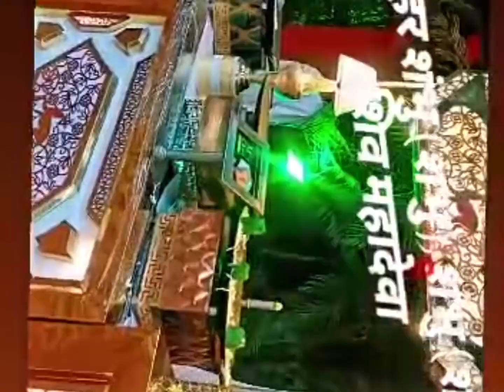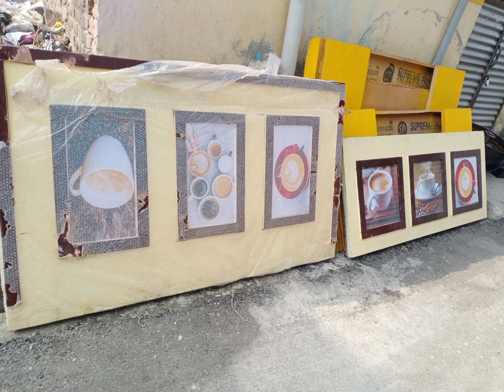catering setup LED counter 🔥🔥